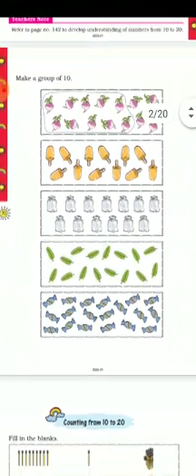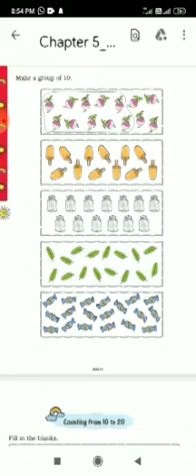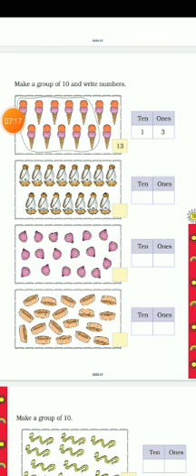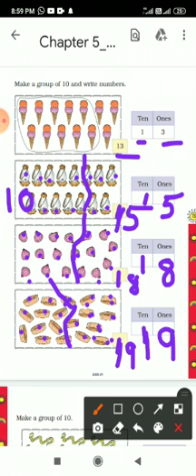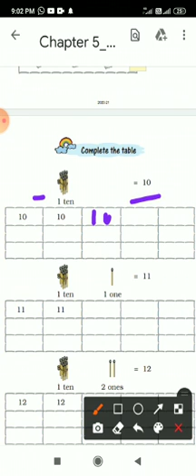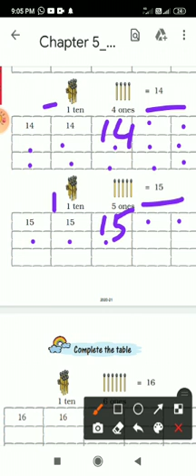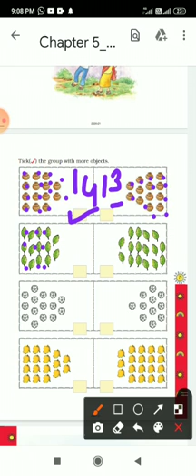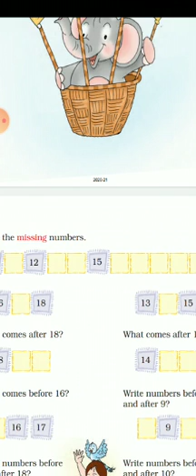Class 1 Sub Mathematics . Chapter 5 page number 69 to 80 .By Neelima Mallick .